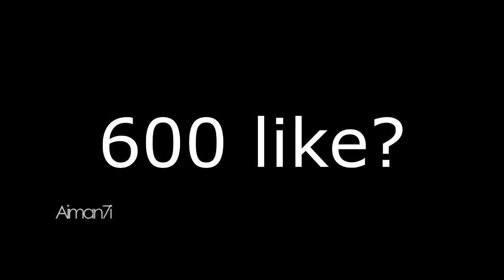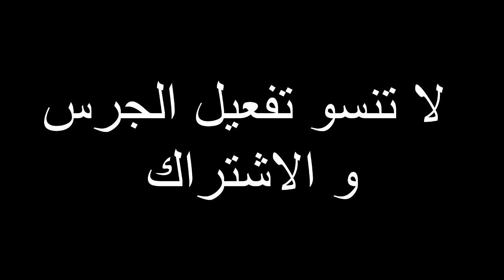دي يونغ - لاعب برشلونة الجديد - مهارات دفاعية هجومية 2019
دي يونج لاعب
مهار
de jong fifa 19
de jong age
de jong sofifa
de jong transfer news
de jong position
de jong psg
de jong highlights
de jong psv
de jong ajax
de jong and co
de jong and de ligt to barcelona
de jong al barcelona
de jong all cards
de jong ajax jersey
de jong alonso
de jong ajax highlights
de jong brothers
de jong bayern
de jong bicycle kick
de jong brothers dairy
de jong barça
de jong boots
de jong ben arfa
de jong biography
de jong breaking news
b de jonge
simon b. de jong
lee b de jong
remko b. de jong esq
j.b. de jonghe
de jong coffee
de jong concert hall seating
de jong cardinals
de jong concert hall parking
de jong canada
de jong chiropractic
de jong columbia
de jong city
de jong co
c de jong mlb
c de jong pitcher
c de jong twins
c de jongh installatietechniek
c de jongstraat purmerend
c. de jongh
a.c. de jong en zn. b.v
lutgard c. de jonghe
dr c de jong
bart c de jonghe
de jong de ligt
de jong duke price
de jong duke taylor mi
de jong duke coffee machine manual
de jong duke virtu manual
de jong duke nio price
d de jonge tennis
d de jonge
edwin d. de jong
menno de jong
rue d.de jonghe 44
yves d. de jonge
de jonghe d'ardoye breedhout
de jonghe d'ardoye louis
de jonghe d'ardoye yves
de jonghe d'ardoye vinalmont
de jong enterprises
de jong equipment co
de jong equipment
de jong equipment beecher il
de jong excavation
de jong eloy
de jong espn
de jong etale cohomology
e. de jongh
e. de jonghestraat bornem
e de jonghestraat
petra e. de jongh
petra e de jongh utrecht university
otbert e. de jong
bleeker e de jong
f.e. de jongh swemer
e.c.t. de jongh
e+r geerligs de jong
de jong frenkie
de jong fifa 19 potential
de jong fm19
de jong footballer
de jong family farms indiana
f de jong fifa 19
f de jong sofifa
f de jong fifa 19 potential
f de jong pesdb
f de jong pes 2019
f de jong pesdb 2019
f de jong transfermarkt
f de jong pes
f de jong pes stats
f de jong whoscored
de jong greenhouse
de jong gierveld loneliness scale
de jong greenhouse pella ia
de jong gierveld loneliness scale test
de jong gierveld loneliness scale pdf
de jong garage doors
de jong gierveld scale
de jong girlfriend
de jong galatasaray
de jong gierveld 1998
de jong hardware
de jong hockey
de jong hylke
de jong hardware hull iowa
de jong heating & refrigeration
de jong height
de jong homes
de jong house
de jong hoists
h de jong artist
h. de jongh advies
dr h de jongh
nivja h. de jong
ijsbrand h. de jong
wim h de jong
k.h. de jong's exporthandel b.v
john h. de jong dvm
k.h.de jongs
de jong iron works
de jong instagram
de jong iron works inc
de jong interiors
de jong injury
de jong itf
de jong inter milan
de jong ifs
de jong insurance
de jong intra vakanties b.v
wonna i de jong
wonna i de jong fastigheter
de jong jersey
de jong jersey number
de jong juventus
de jong jesper
de jong jesper sofascore
de jong jewish
de jong jewellery
de jong johanna
de jong aise johan
jason de jong
j de jong tennis
j de jong sofascore
j de jonge flowsystems bv
j de jonge flow system
j.de jonge flowsystems.nl
j de jonghe
j de jonglaan overschie
j. de jonge flowsystems gmbh
de jong kick
de jong karate kick
de jong kung fu kick
de jong kit number
de jong kick gif
de jong koeriers b.v
de jong kick world cup final
de jong kampeercentrum nl
de jong koeriers b.v. frankweg nieuw-vennep
de jong kung fu
k. de jongweg 75 5645 en eindhoven
k.-j. de jong kalkar
k.j. de jong
friederike k de jong immobilienverwaltung
friederike k de jong immobilienverwaltung objektmanagement
de jong last name
de jong liverpool
de jong la galaxy
de jong luuk
de jong loneliness scale
de jong law orange city
de jong landscapes
de jong lecture
de jong latest news
de jong luke
l de jong pes 2019
l de jong pesdb
l de jong pesdb 2019
l de jong sofifa
l de jong pes 2018
l de jong pesdb 19
l de jong artist
l de jong fifa 18
l de jong painter
l. de jong transfermarkt
de young museum
de jong manufacturing
de jong meaning
de jong manchester united
de jong math
de jong man united
de jong milk
de jong madrid
m de jongere artist
m de jongere price
m de jong augsburg
m. de jongere kopen
m de jongh
a.m. de jonglaan 5 delft
a.m. de jongstraat spijkenisse
de jong news
de jong number
de jong netherlands
de jong newcastle
de jong nigel
de jong name origin
de jong nio
de jong nursery
de jong netherlands soccer
de jong nio price
n de jong pes stats
n de jong transfermarkt
n de jong pes 2018
victor n. de jonge
dr j n de jong and partners
n. de jong milan
jogador n.de jong
mr. n. de jongh-ruyters
n.m. de jongh
اللاعب n.de jong
de jong origin
de jong on messi
de jong oil & repair orange city
de jong osu
de jong of ajax
de jong of psv
de jong on alonso
de jongh optometrist
de jong osm
o'neil cannon hollman dejong & laing
o r de jongh
rabiot o de jong
o governo de kim jong-un
o que é roda de jongo
o que é indice de jongkees
o significado de jongueiro
de jong pes
de jong pepper mill
de jong potential fifa 18
de jong pronunciation
de jong photography
de jong qatar
de jonge quilts
de jong quilter
jen de jong quilter